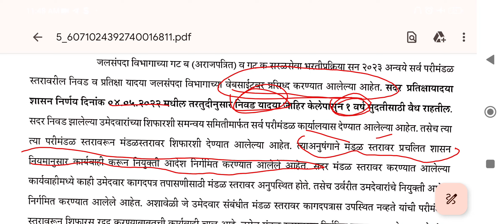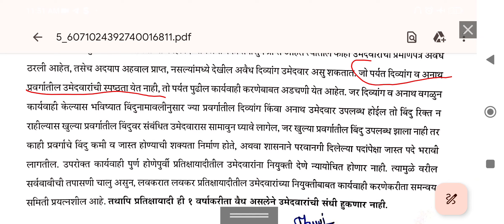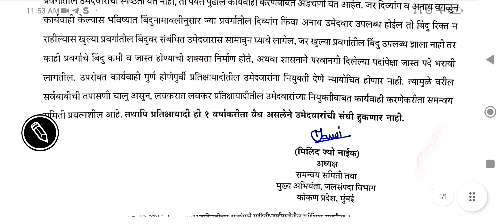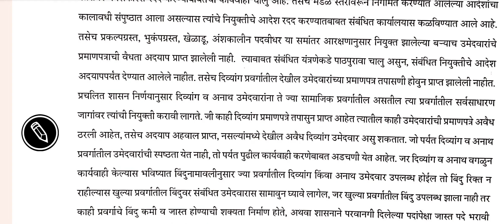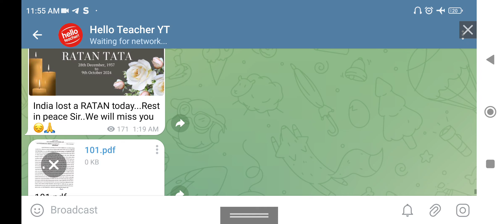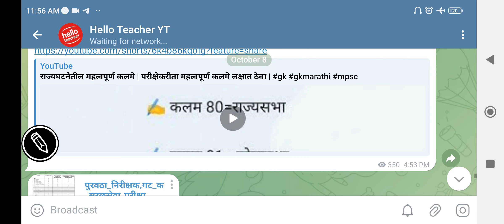जलसंपदा विभाग ( WRD ) नविन अपडेट | या प्रसिद्धि पत्रकात सर्व प्रश्नांची उत्तरे ✔️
जलसंपदा विभाग ( WRD ) नविन अपडेट | या प्रसिद्धि पत्रकात सर्व प्रश्नांची उत्तरे ✔️ | वेटिंग

jalsampada vibhag bharti 2023 cut off
jalsampada vibhag question paper
jalsampada cut off
jalsampada vibhag bharti 2023 form
wrd joining
wrd joining letter
wrd joining mail
wrd joining rule
wrd salary
wrd joining letting
wrd job work
wrd job profile
wrd inhand salary
wrd post wise salary
wrd job work
wrd pramotion
fill up
jalsampada vibhag bharti 2023
syllabus
jalsampada vibhag cut off
jalsampada vibhag
jalsampada vibhag bharti
wcd Re-Exam
wcd update
wrd court case
tracer court case
wrd tracer court case update
wrd stenographer update